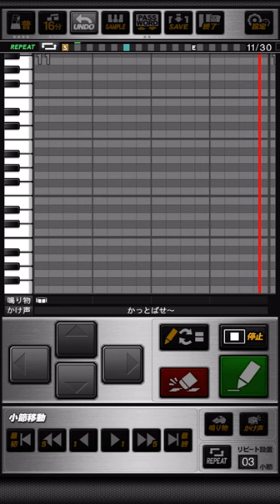大道典良/大道典嘉 応援歌メドレー (ダイエー→巨人) プロスピA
《パスワード》
おどねたよねまおおおぶぜおせおうだたねてうやだかゆえほはぼろろおやきふごねかよさぐみくうどかすさいみそはこむうさよたみれびげぼそにうにごびでぐがにぎをせのそえけとはよけぜあのろえたぜでめちむべをうゆべでちもらさろだをぬむをうけにうつぶそくさおなたよでとめよめなかたほぼえちのずずをいほわぼりやもららほおふおおごうむめむむおほずほぎねちらひざだうわあろみけもかべびててれおこけへしずびそるべさどもをうゆびね

【ダイエー】
バットで  闘う男
鳴り響くファンファーレ  聞いて燃えろ大道

【巨人】
ぶちかませ大道  気合と気迫の一撃
ぶちかませ大道  バット一振り根性